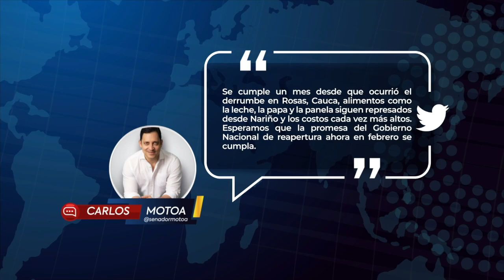Se habilitan nuevos tramos de la vía Panamericana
#981 VÍA PANAMERICANA